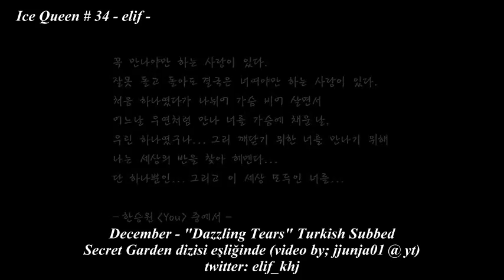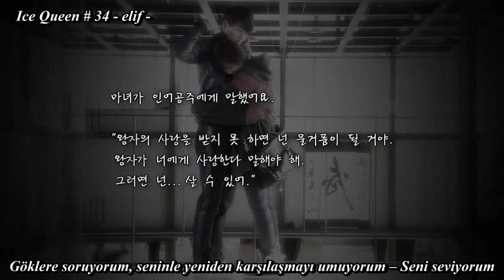[Secret Garden MV] December - 'Dazzling Tears' (눈부신 눈물) Turkish Subbed - Türkçe Altyazılı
Çeviri-zamanlama-Upload ŞAHSIMA aittir. Lütfen indirip yeniden yüklemeyin! EMEĞE SAYGI!! // Video made by; jjunja01 @ yt. I do not own the picture, nor the lyrics/song. I Just add Turkish Sub for Turkish fans.

[Secret Garden MV] December - 'Dazzling Tears' (눈부신 눈물) Turkish Subbed - Türkçe Altyazılı, Hyun Bin, Ha Ji Won, Korean Drama, 시크릿 가든, 秘密花園, Yoo In Na, Kim Sarang, Yoon Sang Hyun , Fan made mv , Lee Jong Suk , Lee Philip